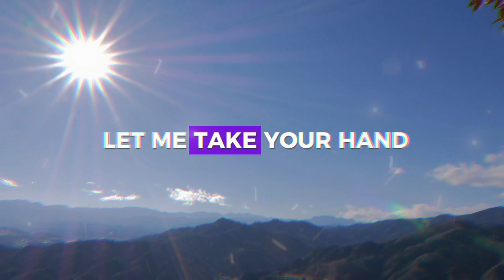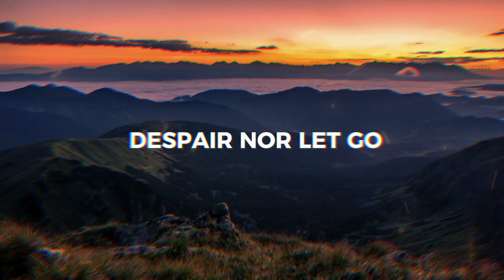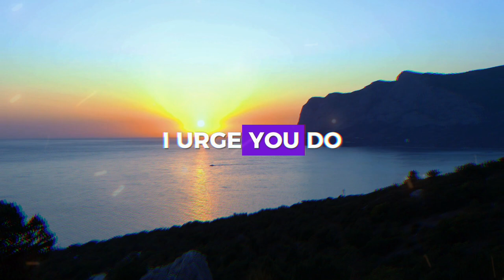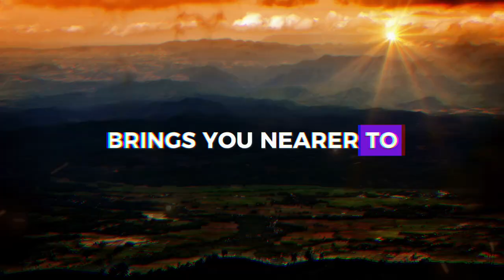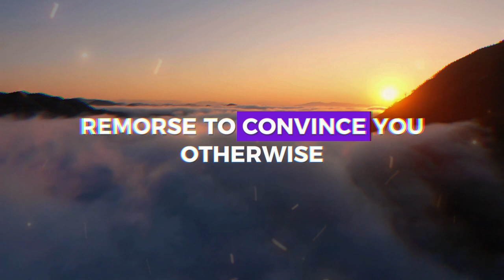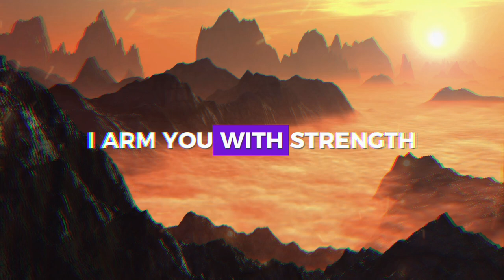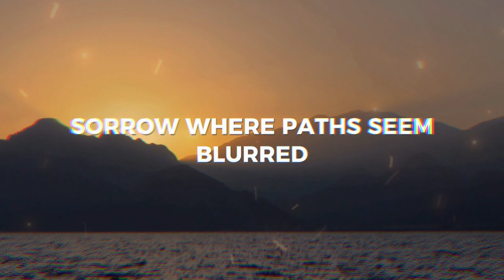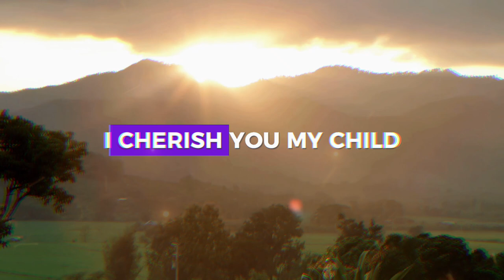MANY PEOPLE WILL SKIP ME, BUT YOU WON'T ➨ Gods Message for You | EternalEchoes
MANY PEOPLE WILL SKIP ME, BUT YOU WON'T ➨ God Message for You | EternalEchoes

God helps
Godly quotes
Bible Quotes
God Message Tarot
Financial abundance
Angels message
Jesus message
Godly quotes
Lord Helps
Jesus quotes
God
God message
Jesus
Jesus message
God messages
Urgent message from God
Jesus says
Angel Signs
God msg
Angels message
Universe message
Money miracle
Life quotes
Faith quotes
Universe message
Angel message
God Message For You Today
God says
Positive life affirmation
1111
Inspirational message
Spiritual guidance
Overcoming challenges
Belief and trust
Inner strength
Positive mindset
Self-improvement
Emotional healing
Personal growth
Spiritual journey
Hope and encouragement
Finding purpose
Motivational speech
Self-worth and self-esteem
Divine guidance
Divine intervention